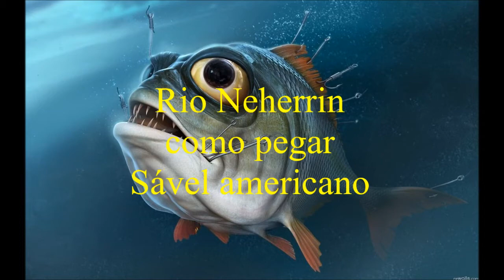Fishing Planet:(Rio Neherrin) Sável americano